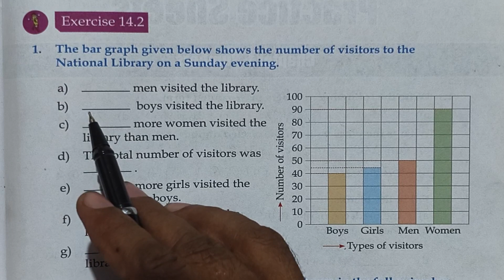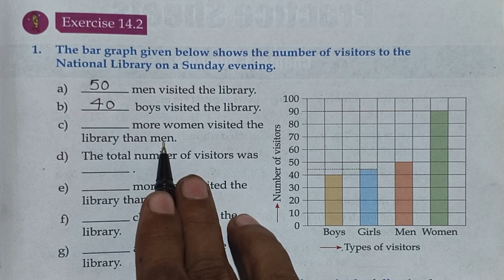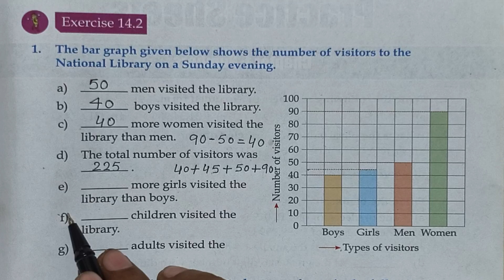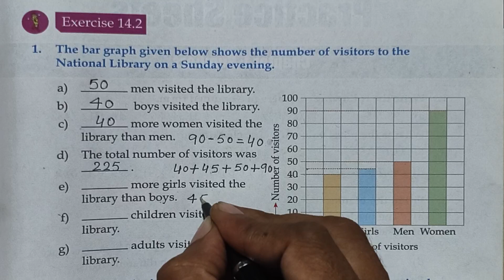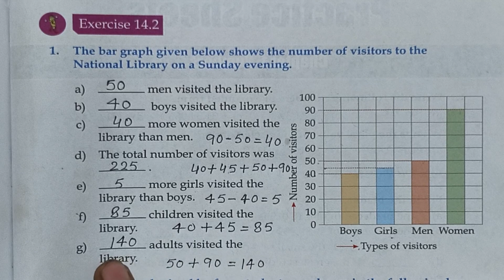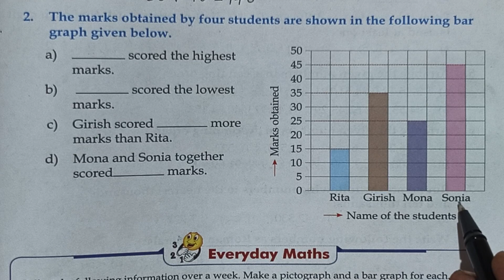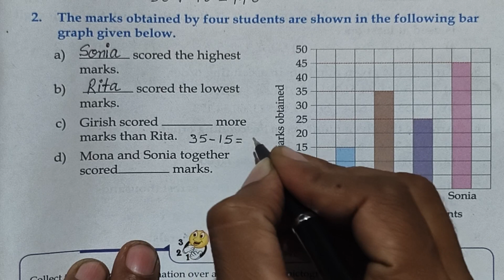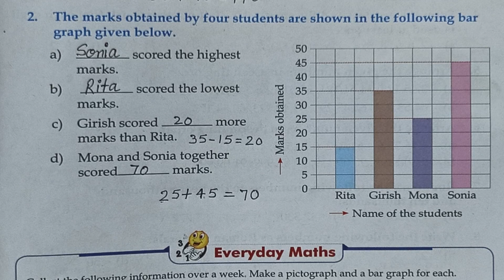WOW MATHS, CLASS- IV, CH.NO.-14, (DATA HANDLING) EXE.- 14.2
Data handling
Pictograph
draw pictograph
bar graph
maths by Pawan sir
math by Pawan sir
Pawan sir math
Pawan sir math class 3
Pawan sir math class 4
Pawan sir math class III
Pawan sir math class IV
PAWAN maths